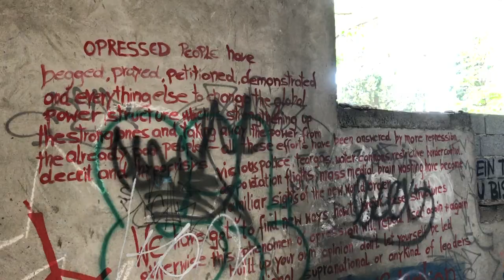B&H Bridge Keepers. Driving through Herzegovina-Neretva Canton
Federation of Bosnia and Herzegovina. April 2019

00:00 Hutovo Ruines
01:13 Mostar
01:27 Stari Most (Old Bridge) over the Neretva
02:00 Old Bazar Kujundziluk
02:45 Neretva flows
03:08 Sniper Tower
04:23 Blagaj